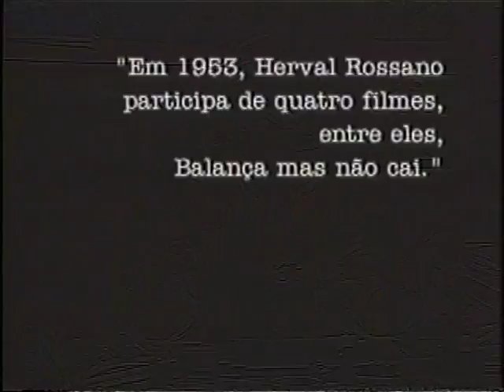Herval Rossano Parte 1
Homenaje del programa Retratos Brasileros al director de telenovelas Herval Rossano. Su carrera en Televisión, cine y teatro